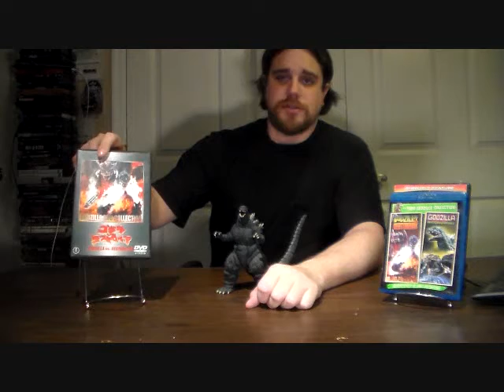Godzilla vs Destroyah. Review/Retrospective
Godzilla and related characters are owned by TOHO.